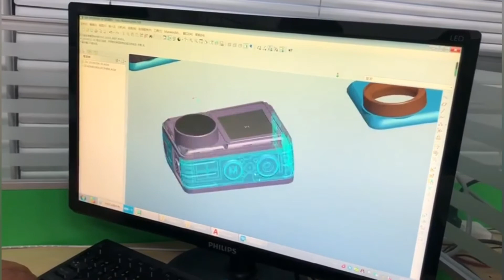Waterproof Touch Support Live Stream Real 4K 60fps Action Camera with Dual Screen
Details :-

-Media Type: HDD / Flash Memory
-Certification: FCC, ce, RoHS, BIS（ISI）
-Optical Zoom:  10xbuilt-in Memory Size: 8-128GB
-Additional Function: Recording Function, Support WIFI, Waterproof Hidden, Motion jpeg, Camera Function
-Imaging Sensor: CMOS
-Effective MegaPixel: About 20MP
-Screen Size: 2.0" LTPS LCD+1.4" LCD / Dual Screen,  2"
-Maximum Aperture:f/2.6
-Wideangle: 170°
-Name: 4k 60fps action camera
-Chipset: Icatch V39
-COMS Sensor: IMX078
-LENS: 170 Degree, 7G+IR lens
-Touch: Support
-EIS: Support
-Video Format: H.264
-Output: Support 4K output
-Waterproof: Body waterproof 5 meters/30 M

Professional in action camera, trail camera
Rich Experience
Most competitive material, Experience an effective system.